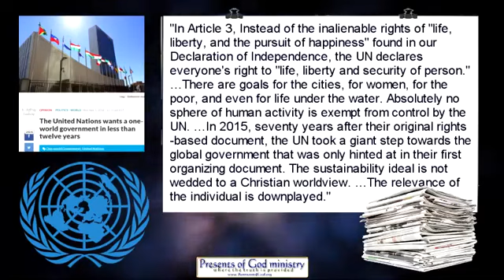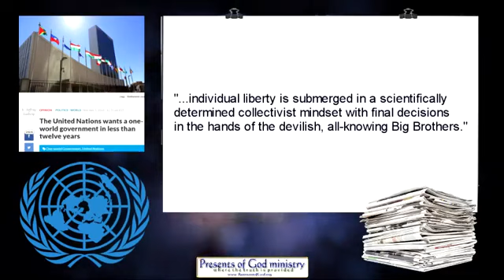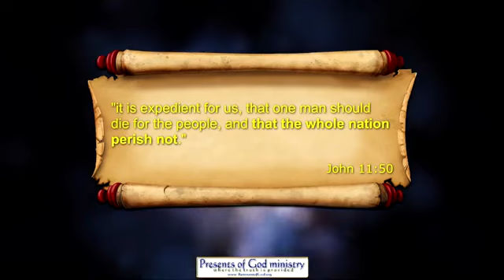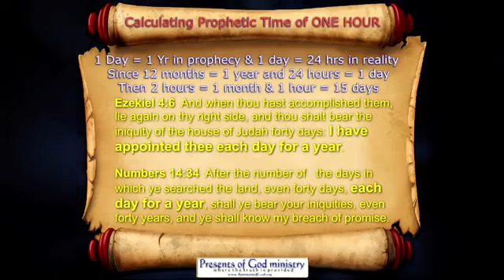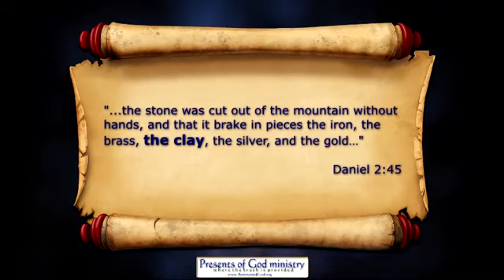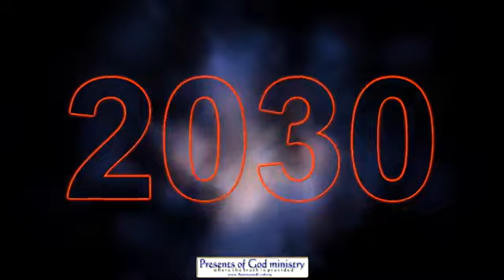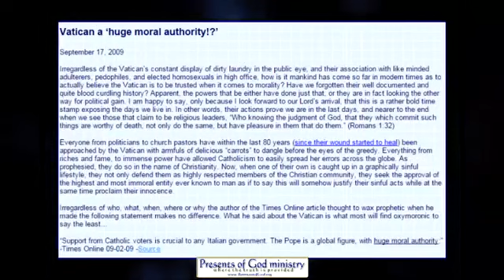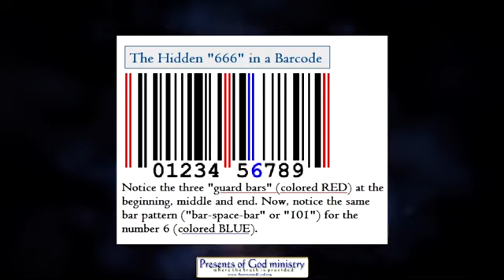U.N. Plans One World Government By 2030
If their schedule is allowed to happen by 2030 that means we have a LOT less time to proclaim present truth than most realize.

All links to the videos and articles mentioned in this video are in my poGm blog entry